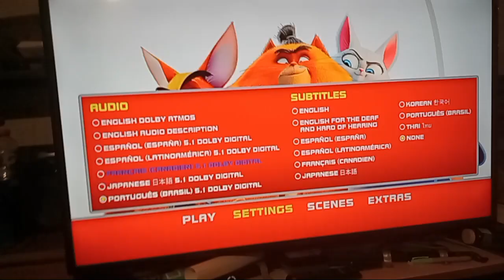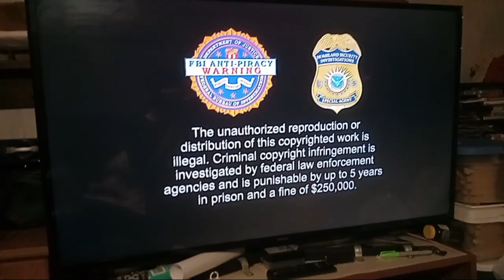Opening to Paws of Fury 2022 Blu-ray (English Dolby Atmos) (Portuguese Option)